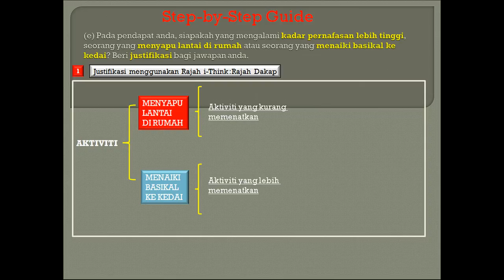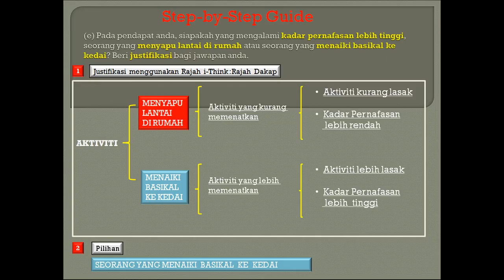Step-by-step Guide KBAT Proses Hidup Manusia 2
Educational Video : Step-by-step Guide KBAT Proses Hidup Manusia 2